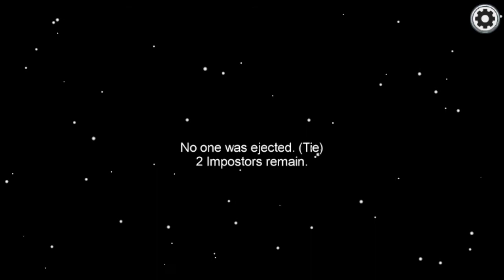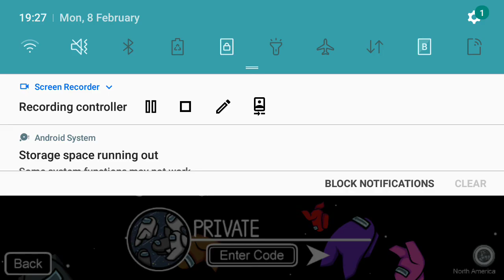Among us part 3 Smarter impostor